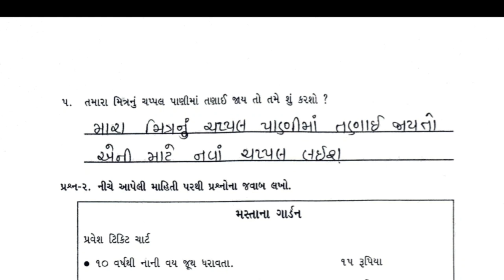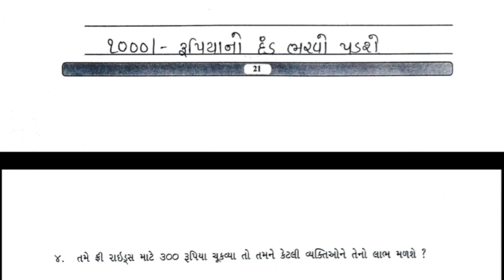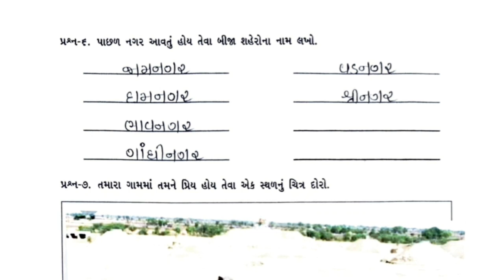gyan setu | std 9 gujarati kadam 5 bridge course | class readiness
bridge course gyans setu class readiness , standard 9 gujarati kadam 5 solution, dhoran 9 gujarati kadam 5  bridge course  class readiness gyan setu sanjay

(1) dhoran 9 gujarati kadam 5 solution
(2) std 9 guj kadam 5
(3) standard 9 gujarati kadam 5
(4) kadam 5